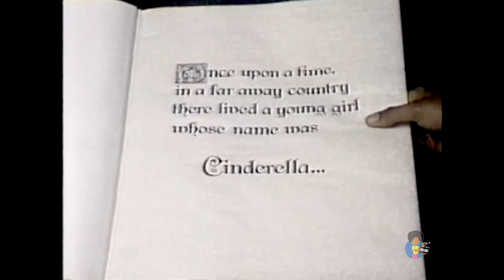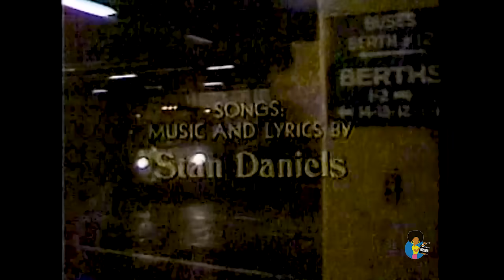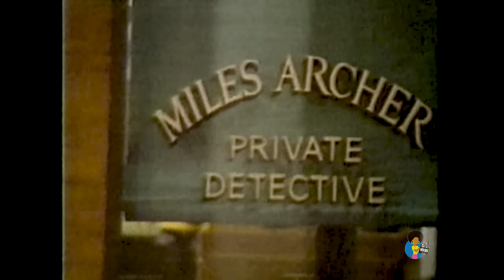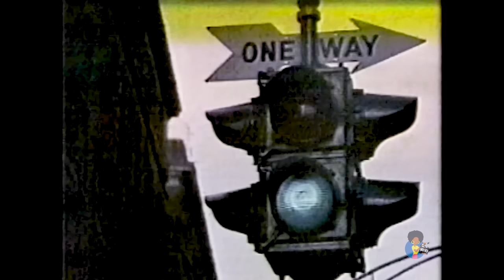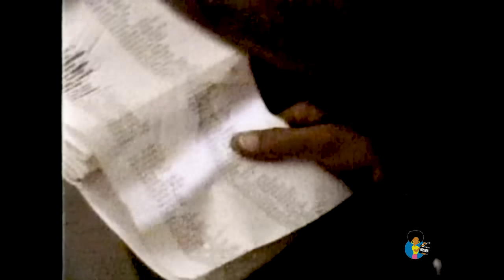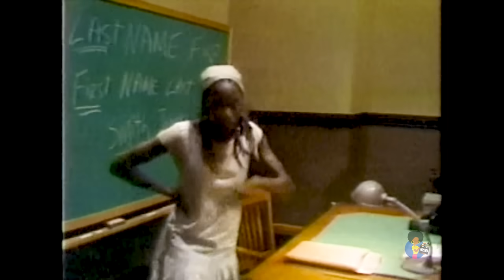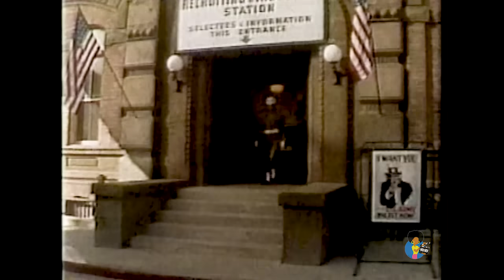Cindy (1978) | Charlayne Woodard is Cinderella In Harlem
Cindy is a 1978 American musical television film that features an entirely African-American cast. Directed by William A. Graham, the film is an urbanized retelling of Cinderella.

After World War II, Cindy (Woodard) has moved from the south to live in Harlem with her newly blended family. She finds herself constantly abused by her stepmother and stepsisters. Her father (Mitchell) provides some comfort but cannot prevent the abuse entirely. One night, she meets Captain Joe Prince (Davis) and is swept off her feet. Soon after, a romance ensues. - Wikipedia

YouTube has DEMONETIZED our channel for posting reused content